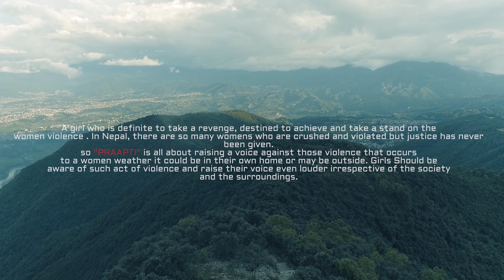Praapti - Sajja Chaulagain { Album "Hazar Yatra" }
Song by : Sajja Chaulagain
                      Song : PRAAPTI (From Album "Hazar Yatra " )

A girl who is definite to take a revenge , destined to achieve and take a stand on the women violence . In Nepal, there are so many women who are crushed and violated but justice has never been given.
                              So "PRAAPTI" is all about raising a voice against those violence that occurs to a women whether it could be in their own home or may be outside. Girls should be aware of such act of violence and raise their voice even louder irrespective of the society & surroundings.

Singer  :-  Sajja Chaulagain

Arrange :- The loading.

Lyrics/Compose :- Avinash Achhami

Audio Technician : Jeevan lama & John Shrestha

Mixing Engineer : Samick , Mumbai

Mastering Engineer : Donal Whelan @Hafod Mastering, Wales

VIDEO TEAM

Direction : Sanjit K. Ghising
Asst. Camera/Focus : Bishal Thapa

LIGHT
Bablu Gurung

SPECIAL THANKS
John Shrestha
Jeevan Lama
Sanjit K. Ghising & The Team
Resham Magar
Kosheli Limbu {Khandangwa}